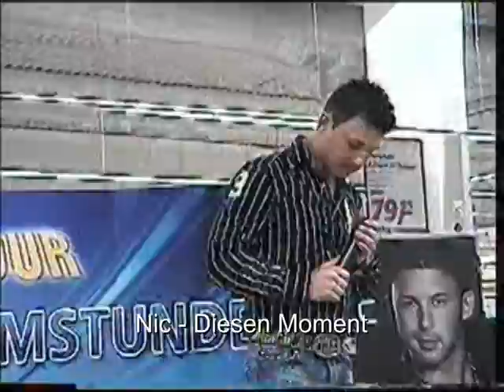Nic - Diesen Moment.MPG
Nic im Real Markt Castrop-Rauxel 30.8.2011.

Video wurde erstellt von Benjamin Kastner